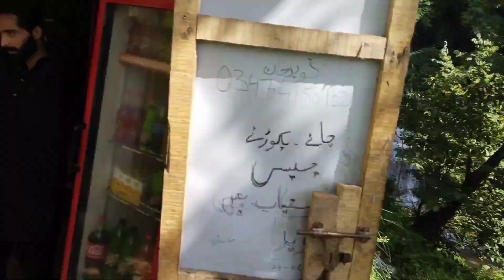Azad & Jammu Kashmir Grata Abshar Waterfall ||Kashmir Most Beautiful Place on Earth|Pakistan Foods17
Azad Jammu and Kashmir, abbreviated as AJK and colloquially referred to as simply Azad Kashmir, is a region administered by Pakistan as a nominally self-governing entity and constituting the western portion of the larger Kashmir region, which has been the subject of a dispute between India and Pakistan since 1947.

Location:
Abshar Waterfall Azad & Jammu Kashmir

Azad Jammu and Kashmir. 'Free Jammu and Kashmir'), abbreviated as AJK and colloquially referred to as simply Azad Kashmir, is a region administered by Pakistan as a nominally self-governing entity and constituting the western portion of the larger Kashmir region, which has been the subject of a dispute between India and Pakistan since 1947.The territory shares a border to the north with Gilgit-Baltistan, together with which it is referred to by the United Nations and other international organizations as "Pakistani-administered Kashmir". Azad Kashmir also shares borders with the Pakistani provinces of Punjab and Khyber Pakhtunkhwa to the south and west, respectively. On its eastern side, Azad Kashmir is separated from the Indian union territory of Jammu and Kashmir (part of Indian-administered Kashmir) by the Line of Control (LoC), which serves as the de facto border between the Indian- and Pakistani-controlled parts of Kashmir. Geographically, the administrative territory of Azad Jammu and Kashmir (which excludes Gilgit-Baltistan) covers a total area of 13,297 km2 (5,134 sq mi) and has a total population of 4,045,366 as per the 2017 national census.